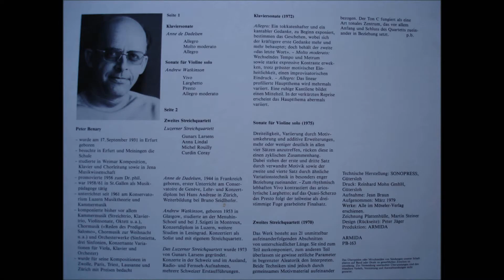Peter Benary - PIANO SONATA (1972)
Peter Benary (born 1931, east germany and Switzerland. composer and teacher of music theory, music history and chamber music)

KLAVIERSONATE / Piano Sonata  (1972)

Allegro
Molto moderato
Allegro

ANNE DE DADELSEN - Klavier

(Anne de Dadelsen is a 1944 born pianist from france, her teacher was Bruno Seidlhofer)

-- recorded from rare Stereo LP made in GDR . using a Grado Reference Platinum Wood - MM System

Peter Benary studied composition, piano and choral directing at the Musikhochschule Weimar and musicology and German Literature at Jena University.
1956 -- Doctorate
After 1961 -- over 30 years of teaching music theory, music history and chamber music at Lucerne Conservatory
Peter Benary has published numerous scientific papers; he works freelance for the press and radio. He has received several international awards for his compositional works, which encompass symphonic works, a ballet, choral works and works for organ and chamber music.

(from w w w musinfo.ch)